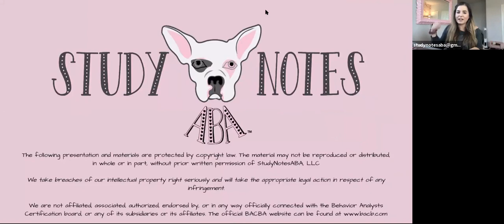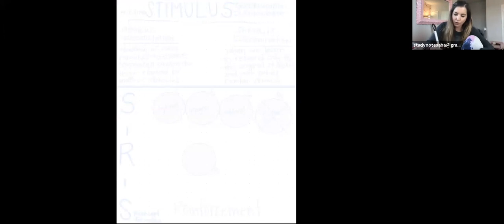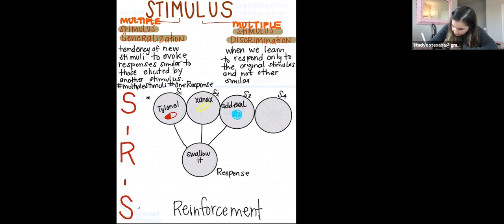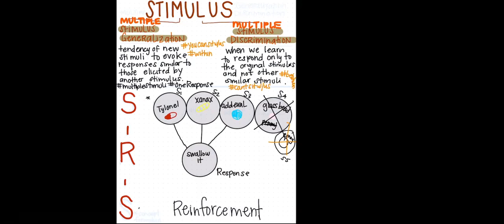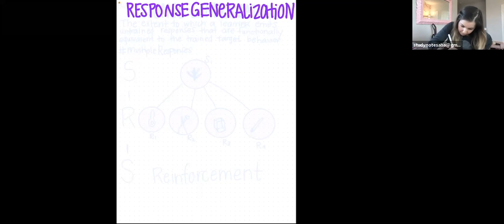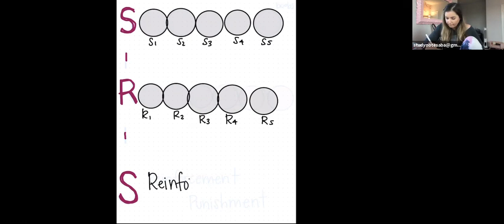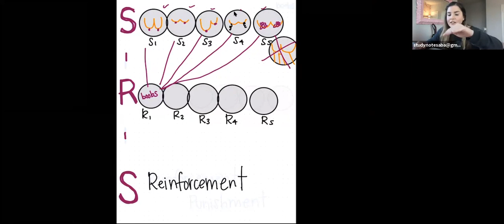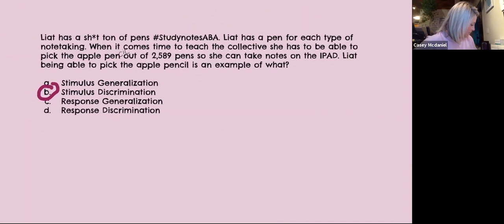Sneak Peek into the Collective Stimulus and Response Generalization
Our Live Winter 2023 Collective Starts on Mon, Sep 18th and runs till Wed, Nov 22nd, 2023.

The following presentation and materials are protected by copyright law. The material may not be reproduced or distributed, in whole or in part, without prior written permission of StudynotesABA, LLC

We take breaches of our intellectual property right seriously and will take the appropriate legal action in respect of any infringement.